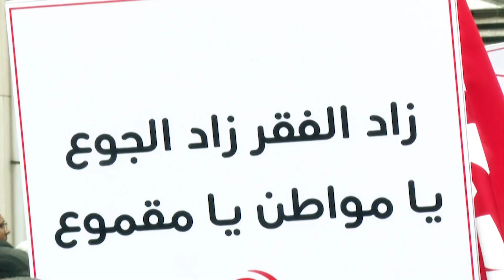الانتخابات التونسية: مقاطعة واسعة وعزوف غير مسبوق وأزمة بلا أفق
يُنظِّم مركز الجزيرة للدراسات وقناة الجزيرة مباشر ندوة بعنوان "الانتخابات التونسية: مقاطعة واسعة وعزوف غير مسبوق وأزمة بلا أفق"، الخميس،29  ديسمبر/كانون الأول 2022، الساعة 6 مساء بتوقيت مكة المكرمة.
تقرأ الندوة نتائج الانتخابات التشريعية التونسية التي جرت في السابع عشر من ديسمبر/كانون الأول الجاري باعتبارها المحطة الأخيرة في خارطة الطريق التي أعلنها الرئيس، قيس سعيِّد، عقب دخول البلاد في حكم التدابير الاستثنائية في 25 يوليو/تموز 2021، والتي سبقها تنظيم استفتاء على دستور جديد بعد إلغاء العمل بدستور 2014، وحل البرلمان المنتخب، والمجلس الأعلى للقضاء، والعديد من الهيئات الدستورية التي نشأت في سياق الانتقال الديمقراطي منذ ثورة 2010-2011.